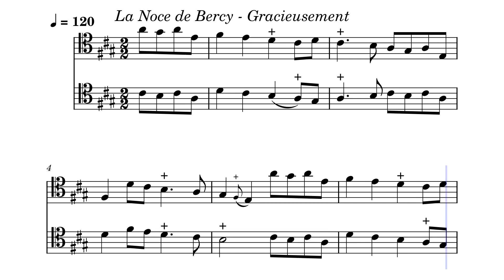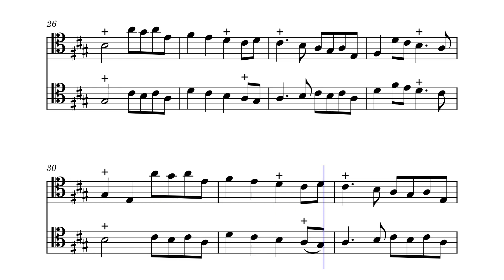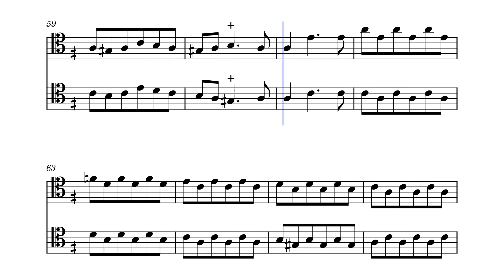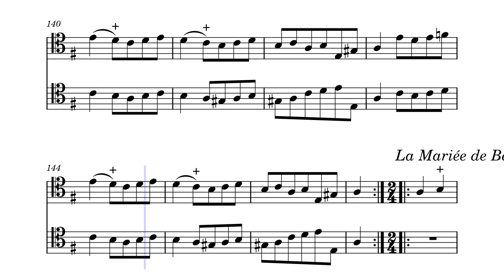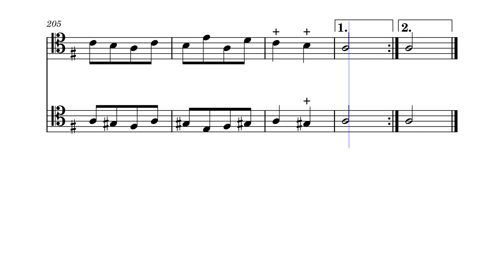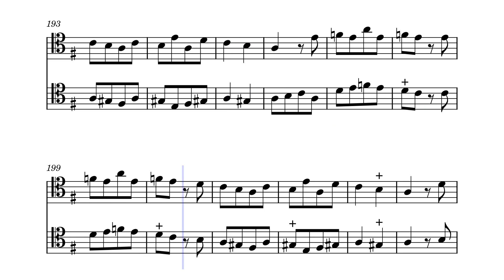Troisième Sonate a deux Musettes – Nicolas Chedeville